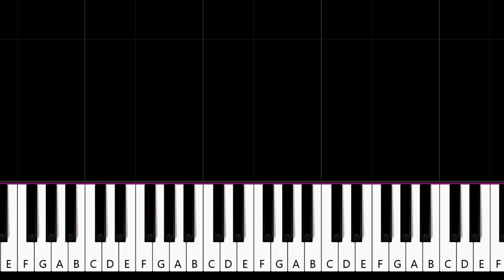Drake - HYFR (Hell Ya F ing Right) (piano tutorial)